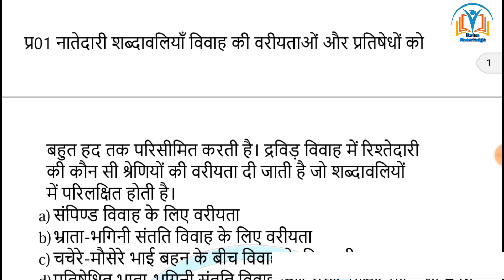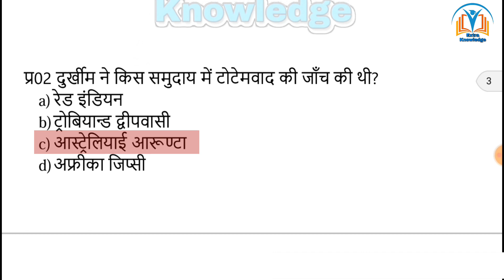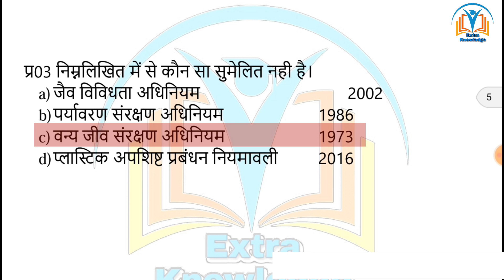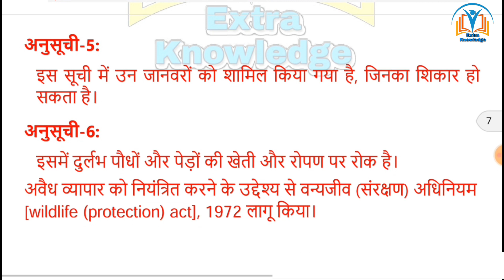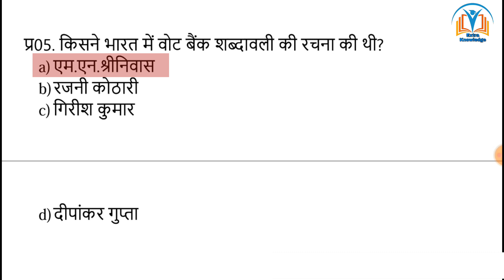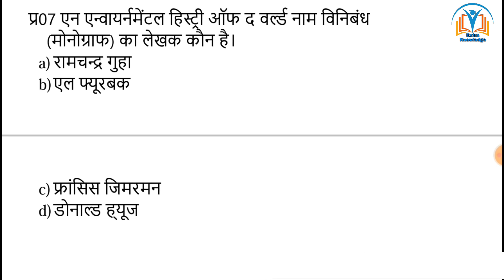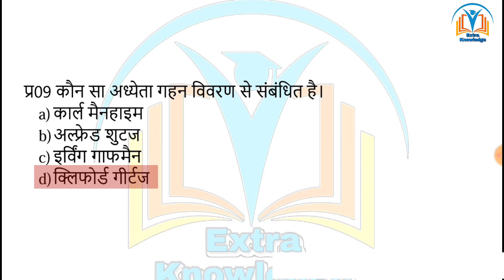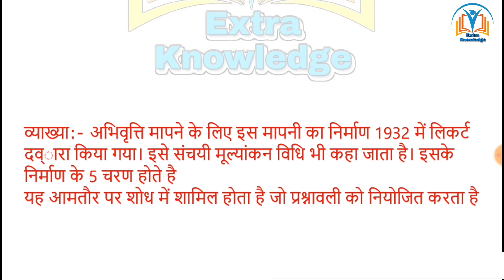UGC NET Sociology Practice set-12 | समाजशास्त्र प्रैक्टिस सेट| MOCK TEST UGC NET Sociology 2020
समाजशास्त्र प्रैक्टिस सेट

UGC NET|GRF Sociology
NTA UGC NET|JRF
Mock test sociology
Sociology practice set
NTA UGC NET Sociology practice